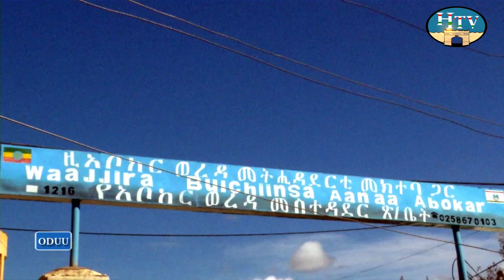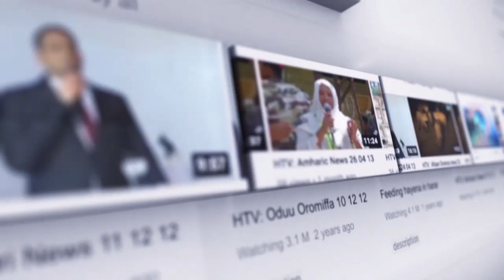Oduu Afaan Oromoo TV Hararii Guyyaa 21/07/2015